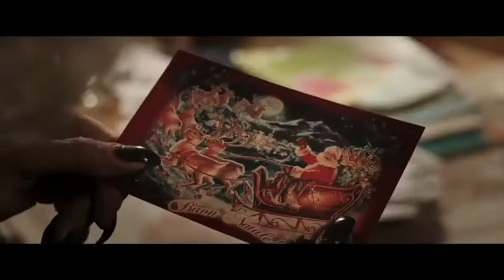The legend of the Christmas witch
A truly Italian Christmas story of a traditional Legend updated. Like an Italian Disney film but with a fresh perspective.